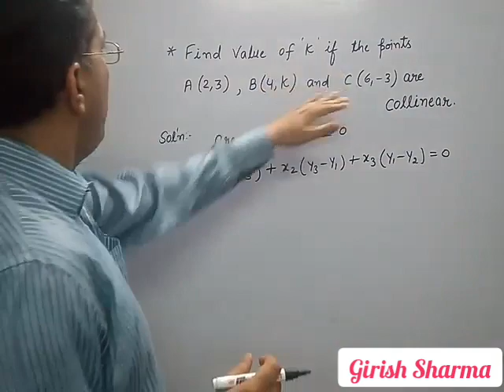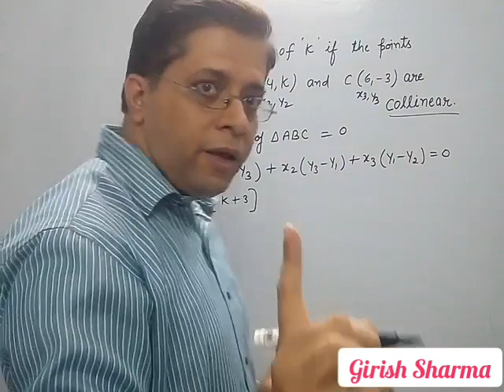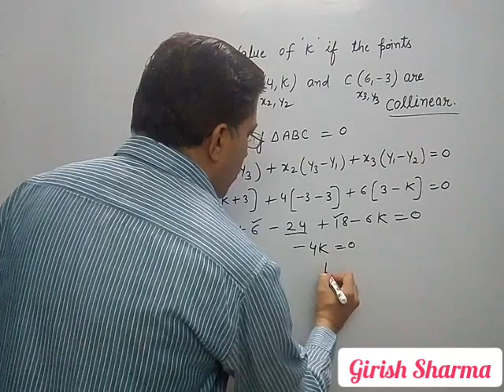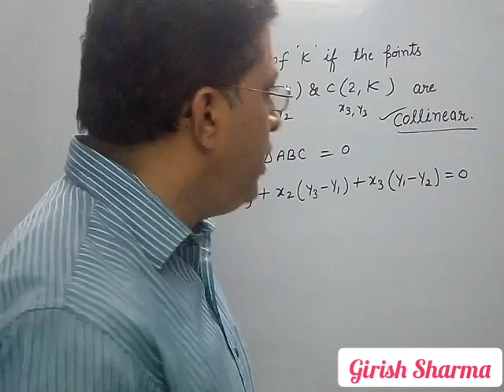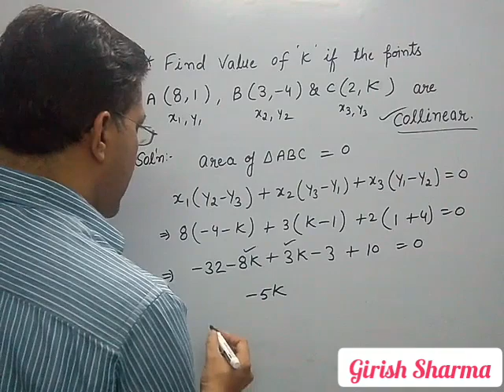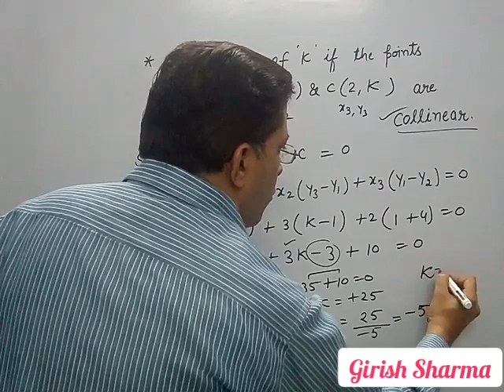Area of triangle co-ordinate Geometry class 10 NCERT lecture 2 by Girish Sharma